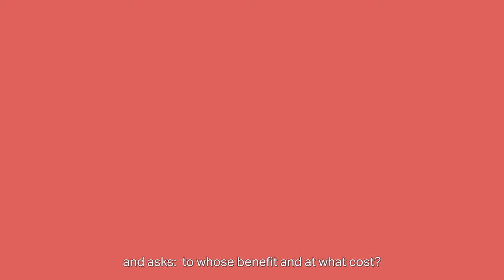Doing the Work: Therapeutic Labor, Teletherapy, and the Platformization of Mental Health Care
In Doing the Work: Therapeutic Labor, Teletherapy, and the Platformization of Mental Health Care, Livia Garofalo examines the changing realities for mental health professionals in the US as therapeutic labor is restructured by teletherapy services and digital platforms. While therapy platform companies provide opportunities for therapists to find patients, diminish administrative load, and earn additional income, providers have also increasingly been recruited into labor arrangements that mirror those of other gigified sectors like service and delivery work. By looking at experiences of mental health providers shifting their work to telehealth and different therapy platforms, Garofalo examines how this reconfiguration affects therapists’ practice, professional expectations, structures of compensation — and therapy itself.

Credits:
Script by Livia Garofalo, Eryn Loeb, and Suisui (Sway) Wang
Art Direction by Gloria Mendoza
Illustrations by Laura Wächter
Animations by Enrique Guillamón